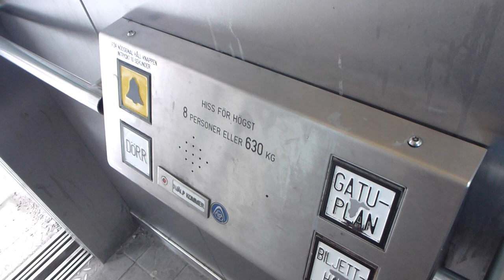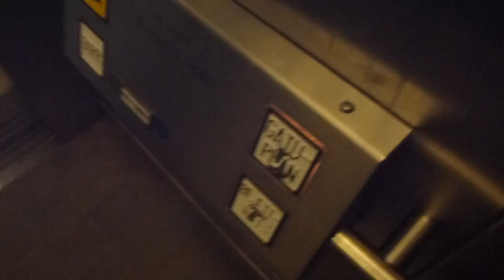Crappy 2004 ThyssenKrupp MRL-Traction Elevator @ Skanstull Metro Station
SKT 15262